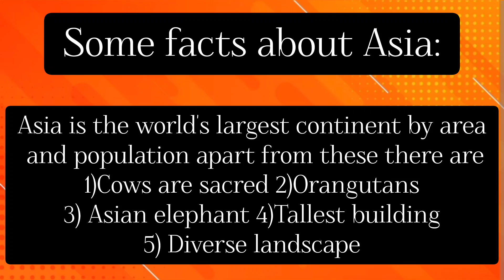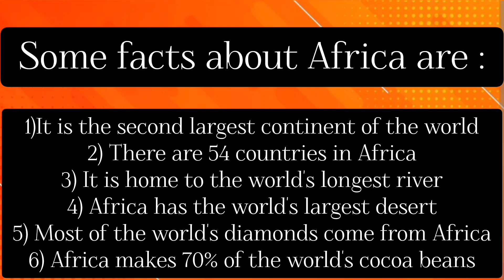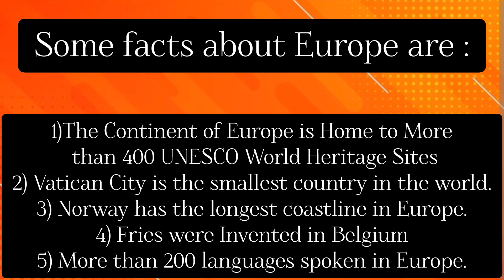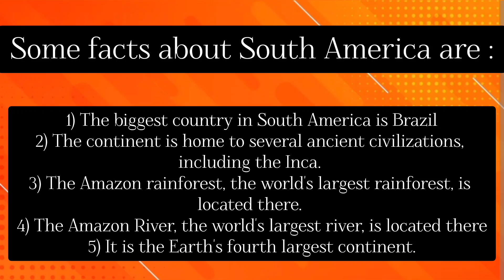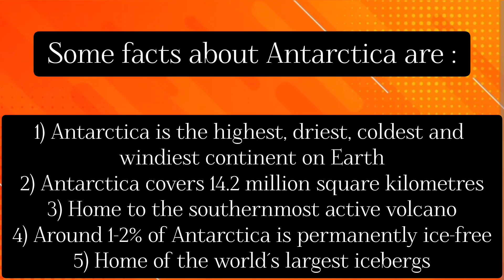7 continents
Description- The main point of my video or of my channel is to give out information .If you like my videos please subscribe to my channel and also on the bell notification so that you don't miss out my videos.And who have watched my video thank you for watching.